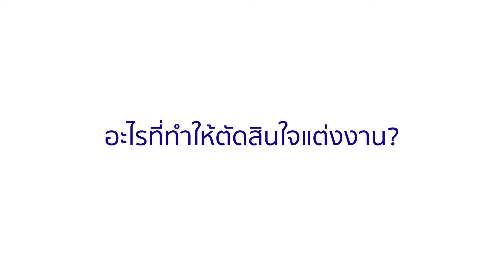Wedding Presentation Interview at Baan Mahasawat บ้านมหาสวัสดิ์ | พรีเซนเทชั่นแบบสัมภาษณ์